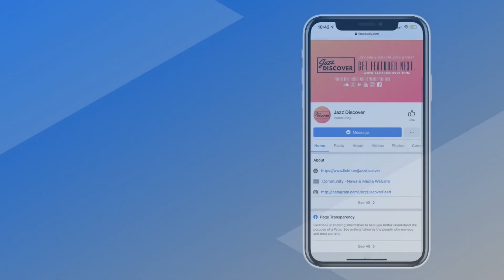Best Smooth Jazz: Thom Rotella - Say Hey (@thomrotella) (New 2022 Smooth Jazz Discover)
❌ |  IMPORTANT | ❌
All submissions (music/video) and also business and/or copyright inquires 👇

Popular Smooth Jazz Music searches 🔎 in my videos:
Thom Rotella - Say Hey, Thom Rotella Jazz, Smooth Jazz Thom Rotella, Thom Rotella Live, Thom Rotella Perform, Thom Rotella Interview, Thom Rotella Album, Thom Rotella Official Audio,